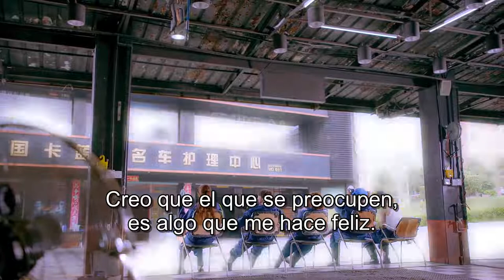EP 13 ¡Fang Yu descubrió que el gran conejo es Ming Tian!